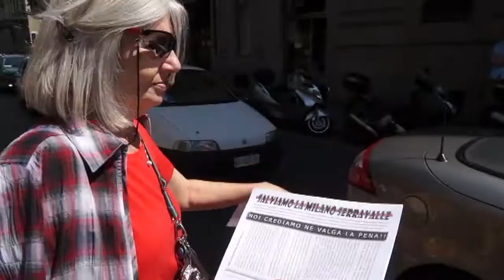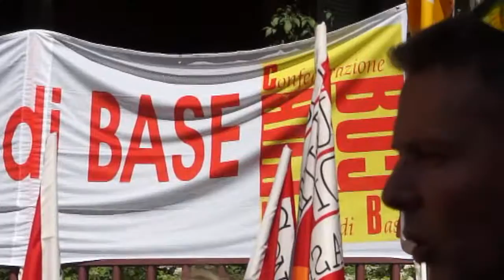MILANO SERRAVALLE Lavoratori in sciopero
MILANO LAVORATORI SERRAVALLE PROTESTANO DAVANTI ALLA SEDE DELLA CITTA' METROPOLITANA - I lavoratori aderenti il sindacato di base CUB hanno scioperato e raggiunto Palazzo Isimbardi per protestare contro l'esclusione dei propri rappresentanti dal tavolo delle trattative dove si discute del futuro della società pubblica. I lavoratori contestano gli investimenti su opere autostradali ritenute superflue per le necessità di mobilità in un territorio già pesantemente coperto da tangenziali e strade, e che peserebbero sul futuro della società e dei lavoratori stessi.
La Pedemontana è un progetto mai terminato a cui dovrebbe partecipare MILANO SERRAVALLE, mentre i lavoratori chiedono che si investa sulla mobilità pubblica necessaria per la Città Metropolitana con un ritorno economico più sicuro.
Per il momento il filo è stato tagliato, ma i lavoratori dichiarano che non si arrenderanno e che vogliono sedersi al tavolo delle trattative.